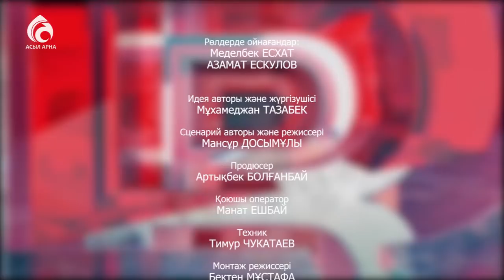Кісінің қоғамдағы орны \ Мұхмеджан Тазабек \ Тәлім Trend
ҚР Еңбек сіңірген қайраткері Мұхамеджан Тазабектің авторлық бағдарламасы.